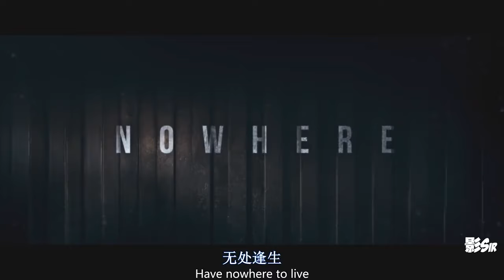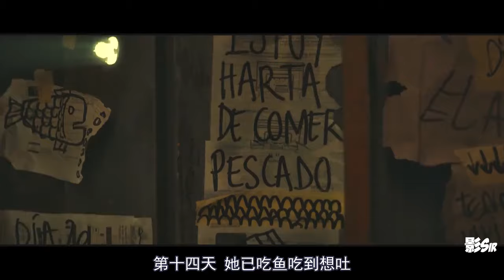孕妇被困海上27天，仅凭一个集装箱极限求生！惊悚片《无处逢生》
西班牙7.0分惊悚片《无处逢生》，孕妇被困海上27天，仅凭一个集装箱极限求生！